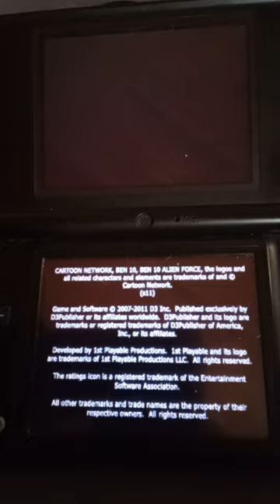Cartoon Network İnteractive/D3 Publisher/1st Playable Productions (2011)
For the Nintendo DS game is "Ben 10 - Triple Pack" From D3 Publisher (2011)